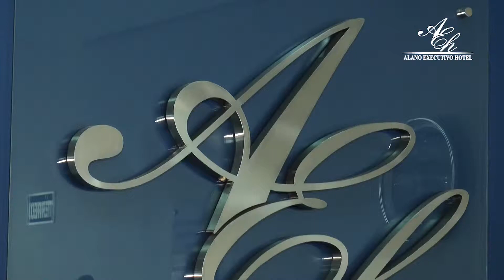Alano Executivo Hotel